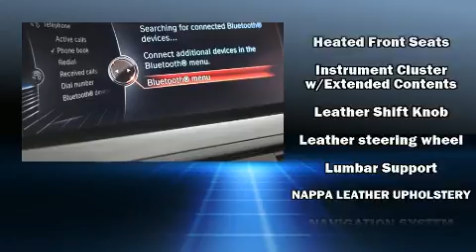2015 BMW 5 Series 528i Xdrive in Westborough, MA 01581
Autobahn USA
88 Turnpike Rd

You can expect a lot from the 2015 BMW 528i. With fewer than 50,000 miles on the odometer, this 4 door sedan prioritizes comfort, safety and convenience. Smooth gearshifts are achieved thanks to the 2 liter 4 cylinder engine, and for added security, dynamic Stability Control supplements the drivetrain. Turbocharger technology provides forced air induction, enhancing performance while preserving fuel economy. BMW prioritized practicality, efficiency, and style by including: front and rear reading lights, a built-in garage door transmitter, an automatic dimming rear-view mirror, automatic dimming door mirrors, front and rear air conditioning, heated door mirrors, and a split folding rear seat. With high intensity discharge headlights illuminating your path, you'll always appreciate maximum visibility. For drivers who enjoy the natural environment, a power moon roof allows an infusion of fresh air. BMW also prioritized safety and security with features such as: head curtain airbags, front side impact airbags, traction control, brake assist, anti-whiplash front head restraints, a panic alarm, an emergency communication system, and 4 wheel disc brakes with ABS. When road conditions become unpredictable, rely on all wheel drive to maintain outstanding control. A Carfax history report indicates just one previous owner. Our aim is to provide our customers with the best prices and service at all times. Stop by our dealership or give us a call for more information.